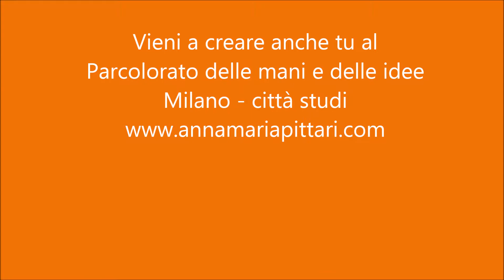Creare per rilassarsi e arredare al Parcolorato - Milano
Alcuni lavori realizzati da Laura al Parcolorato delle mani e delle idee - MIlano - a.s. 2018.
Quando l'arte incontra il gusto di arredare